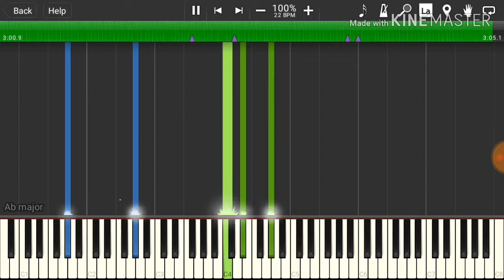Ludwig Van Beethoven - Fur Elise - Piano Arranged In Major Key - Synthesia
MIDI File & Sheet Music Download